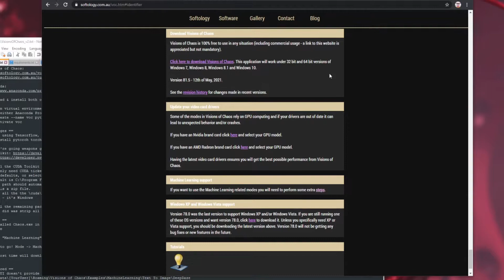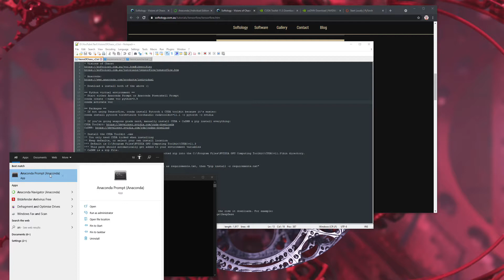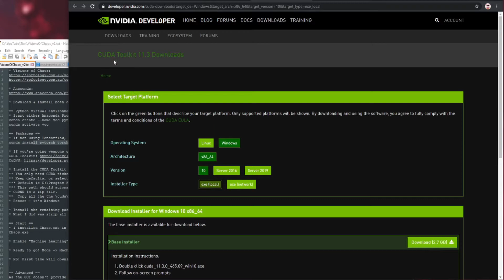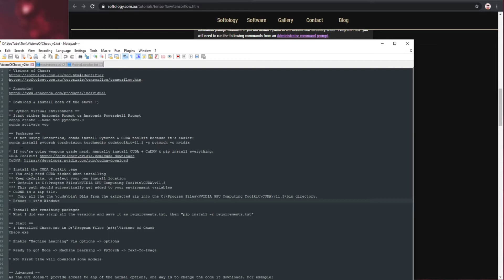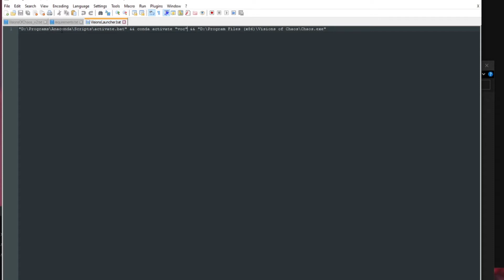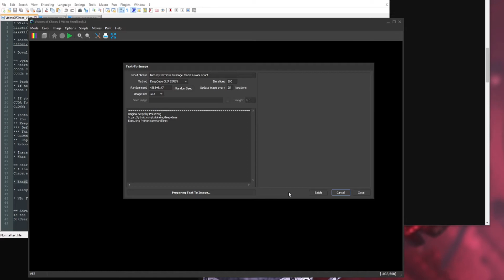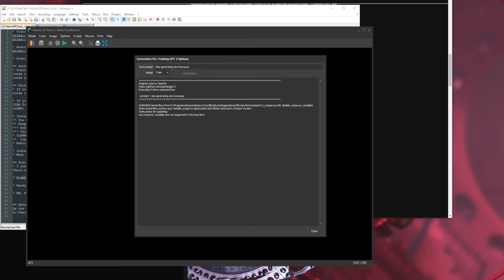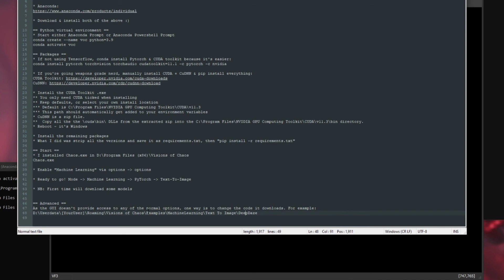Visions of Chaos - Deep-Daze & other Machine Learning fun on MS Windows!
So you're using Microsoft Windows and prefer using a mouse to click on things using a GUI, but still want to play with all the machine learning toys? Well, you may be interested in Visions of Chaos! You'll get access to a wide variety of tools, including deep-daze, big-sleep, deep dream, GPT-2 text generation, style transfer and a whole lot more without ever having to look at a line of code (once you've got all the requirements installed).

== Links==
* Visions of Chaos: